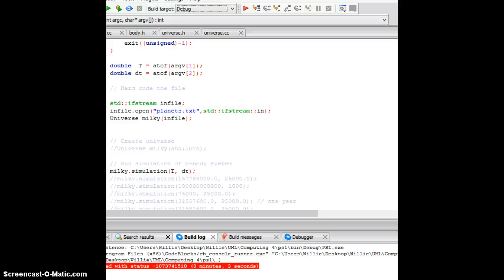wboag: 91.204.202 N Bodies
My screen capture that shows I can get my planets to orbit around for my Computing class. I have to post this so my professor can see it.